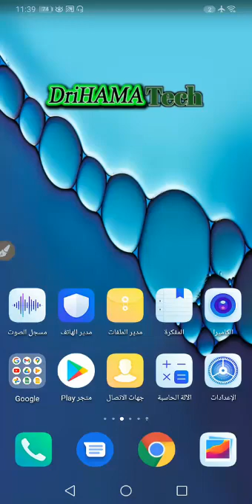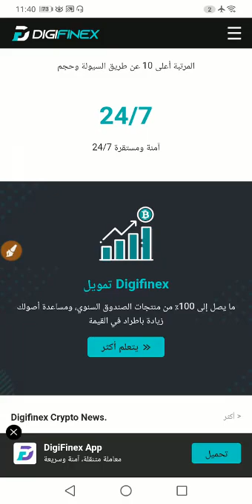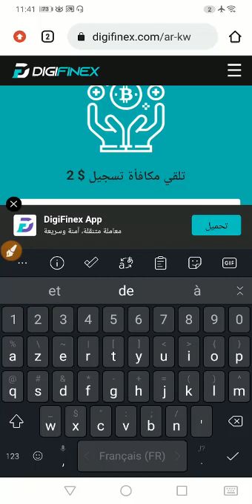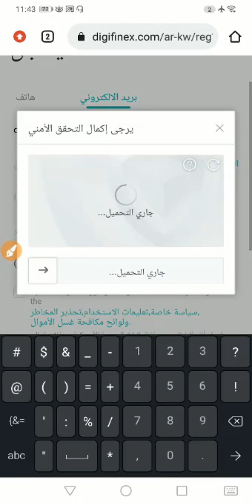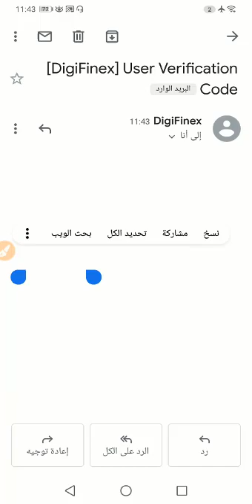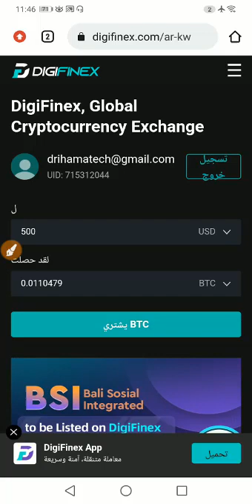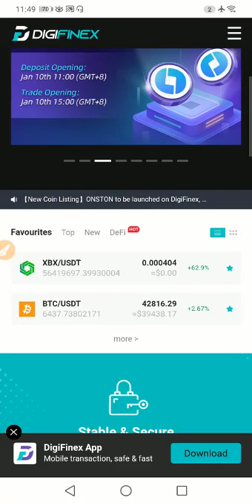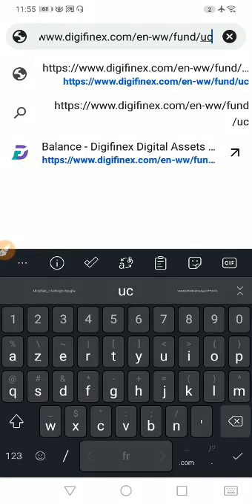شرح منصة digiFinex لتداول العملات الرقمية والحصول على 2$ عند التسجيل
شرح منصة DigiFinex   لتداول العملات
ما هي منصة DigiFinex؟
هل منصةDigiFinex  آمنة؟
هل تحتاج منصة DigiFinex الى التفعيل بالوثائق؟
منصة DigiFinex هل هي موثوقة ام نصابة؟
 كيفية التسجيل منصة DigiFinex
digifinex registration
digifinex korea
digifinex صرافی
digifinex telegram
digifinex api
safe btc digifinex
digifinex io
digifinex coinmarketcap
digifinex review
digifinex exchange
digifinex login
digifinex app
digifinex singapore
digifinex new listing
digifinex ranking
منصة digifinex
صرافی digifinex برای ایرانیان
آموزش صرافی digifinex
درباره صرافی digifinex
دانلود صرافی digifinex
دانلود digifinex
digifinex us customers
digifinex kyc
digifinex review reddit
digifinex 2fa